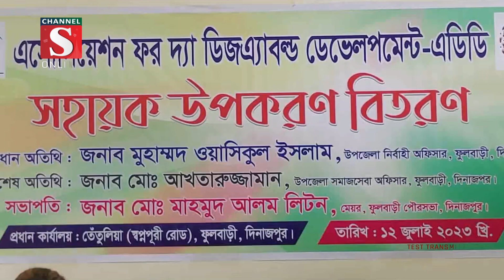দিনাজপুরের ফুলবাড়ীতে এডিডি এর সহায়ক উপকরণ বিতরণ | Channel S News | Channel S 2023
দিনাজপুরের ফুলবাড়ীতে সেচ্ছাসেবী সংস্থা এসোসিয়েশন ফর দ্যা ডিজাএ্যাবল্ড ডেভেলপমেন্ট-এডিডি এর উদ্যোগে বিশেষ চাহিদাসম্পন্ন শিশুদের মাঝে সহায়ক উপকরণ বিতরণ করা হয়েছে। বুধবার দুপুরে ফুলবাড়ী পৌর এলাকার তেঁতুলিয়া.

1: News :
2: Entertainment News :
3: Sports News :